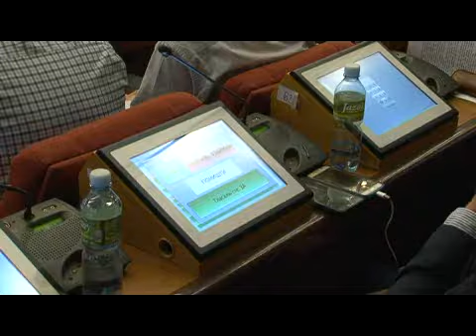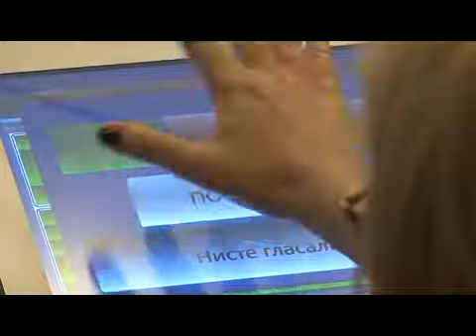Usvojen rebalans budzeta grada za 2018 godinu